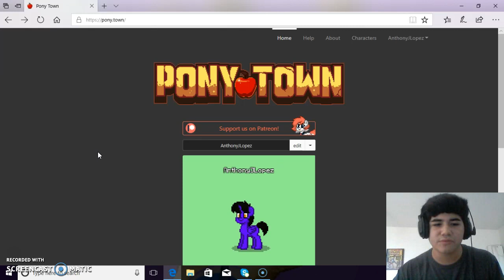Anthony Plays: PonyTown - Episode 01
This is a recording of Anthony playing a fun and great chatting pony game called Pony Town. And this a request by my friend that I met with in high school in January 2017 and his name is Elijah.